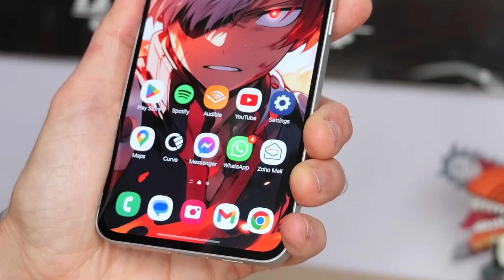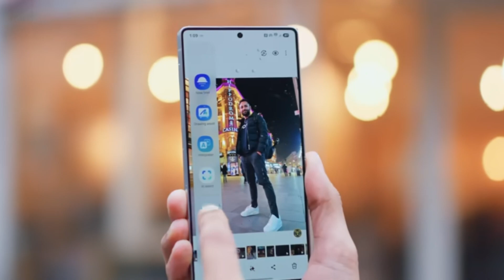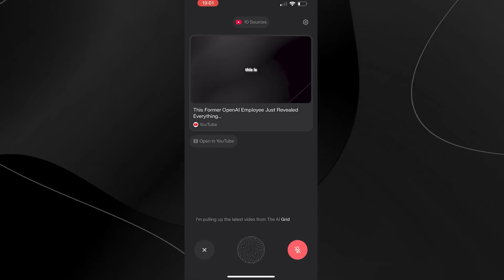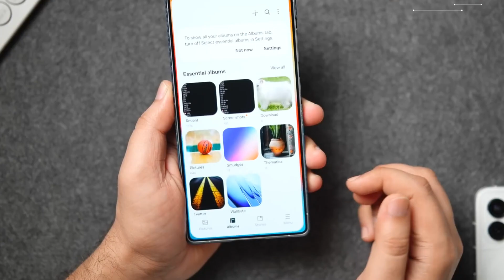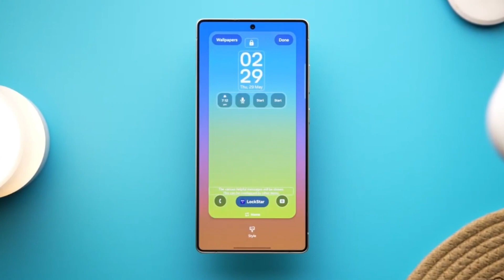Samsung Galaxy S26 Ultra - IT'S OFFICIAL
Google and Samsung are no longer besties—and it’s about to shake up your next smartphone. Pixel 10 and Galaxy S26 are heading in very different directions—and this silent breakup might just trigger the biggest Android transformation in years. Samsung’s new AI ally Perplexity and Google’s move to TSMC chips aren’t just rumors… they’re a warning shot.
So what happens when two tech giants stop sharing brainpower?
Let’s unpack the future of Android, AI, and the battle for the smartest phone on Earth.